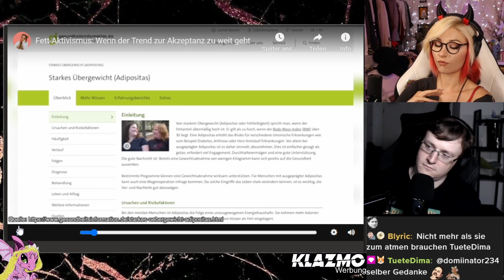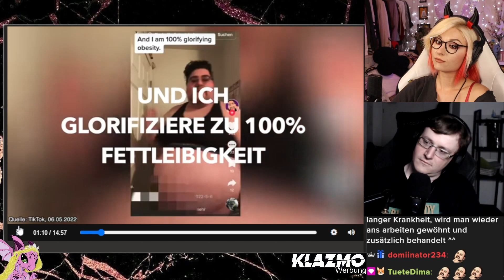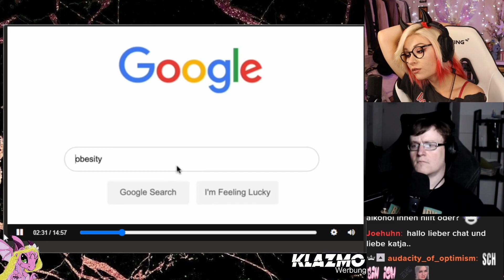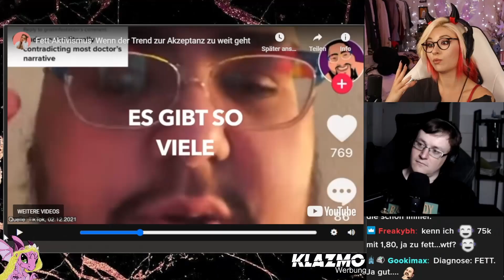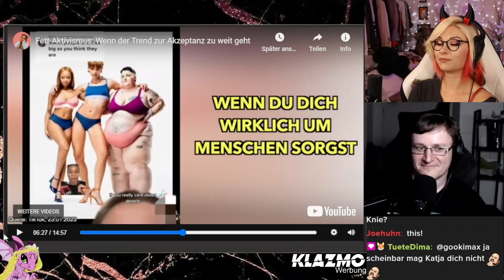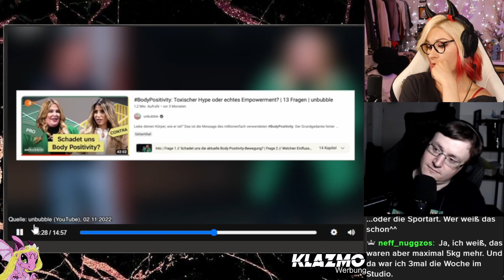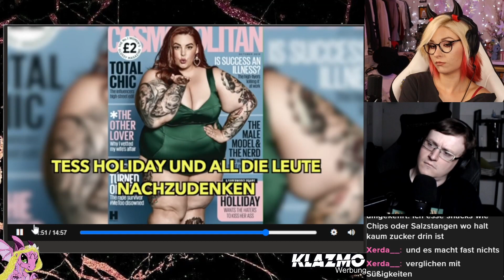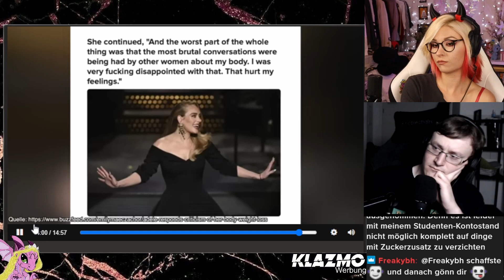Fett-Aktivismus muss das? Reaction auf